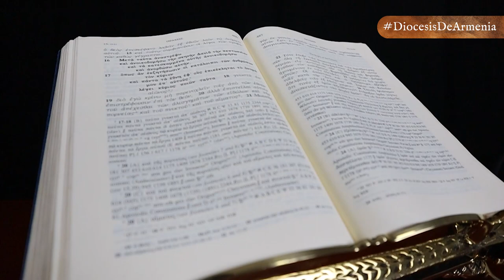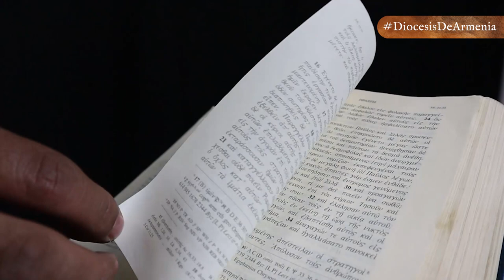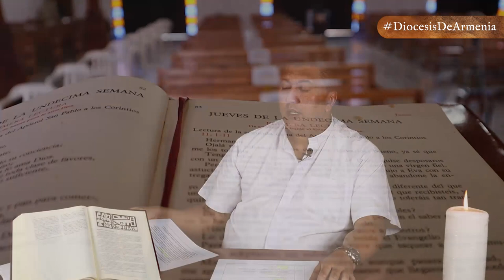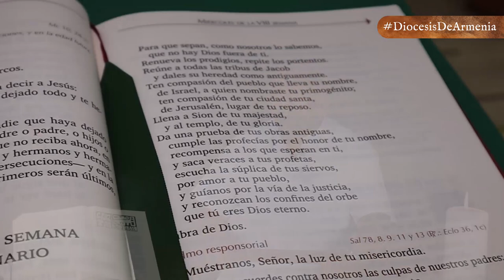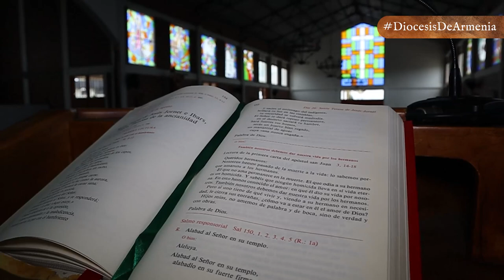CARTA DEL APÓSTOL JUDAS: ALERTA CON LOS APÓSTATAS | DABAR | DIÓCESIS DE ARMENIA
Dabar 📖| En la entrega de hoy de 𝕯𝖆𝖇𝖆𝖗, 𝑙𝑎 𝑝𝑎𝑙𝑎𝑏𝑟𝑎 𝑑𝑒 𝐷𝑖𝑜𝑠 𝑚𝑎́𝑠 𝑐𝑒𝑟𝑐𝑎 𝑑𝑒 𝑡𝑖, el presbítero Julio Cesar Lemus nos habla de la Carta del Apóstol Judas, en donde nos pone en alerta entorno a la Apostasia, que significa apartarse de Dios. 📜📚

👉🏻 Apostasia
👉🏻 Abandonar la Fe